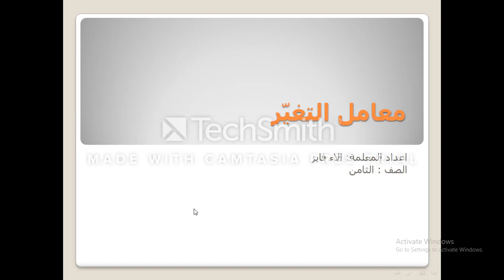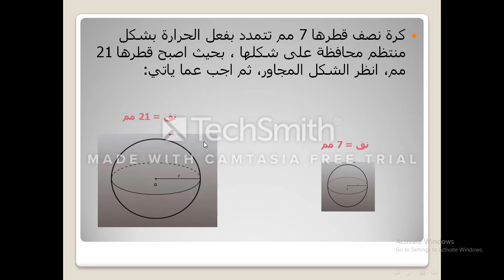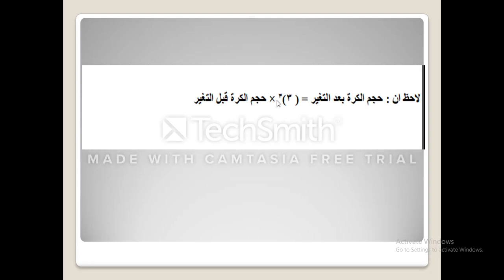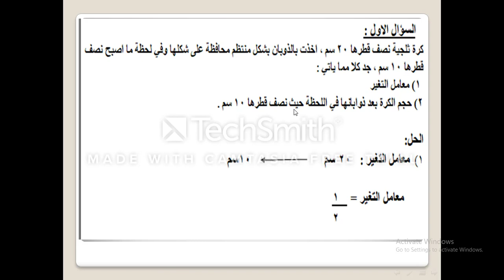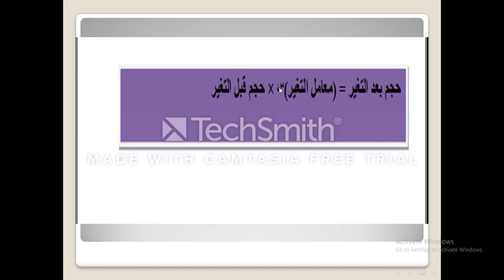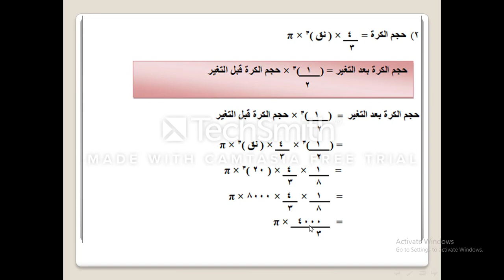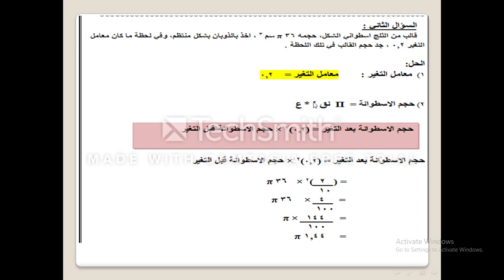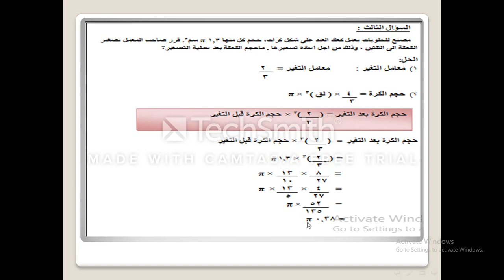معامل التغير الصف الثامن رياضيات المعلمة الاء فايز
درس معامل التغير
مادة الرياضيات
الصف الثامن
المعلمة الاء فايز